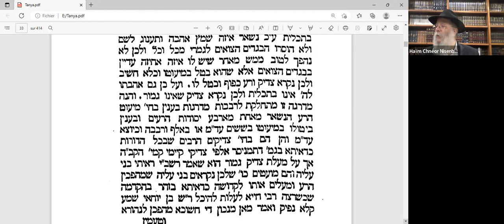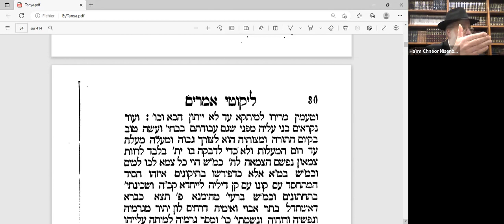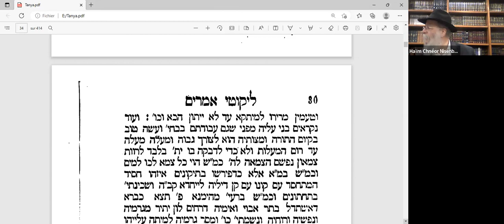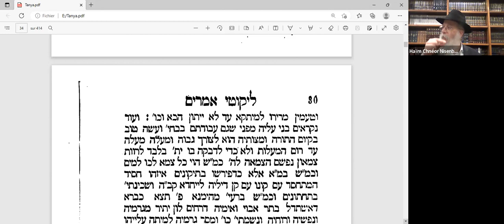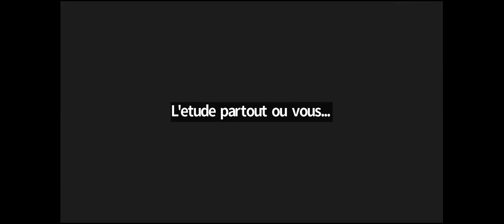RAV HAIM NISENBAUM - COURS DE TANYA- 13 FEVRIER 2023